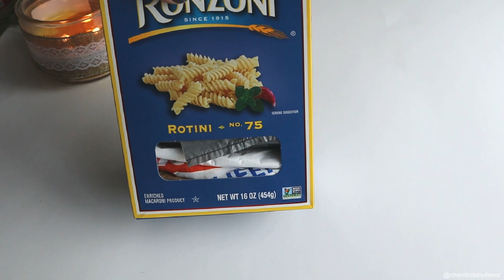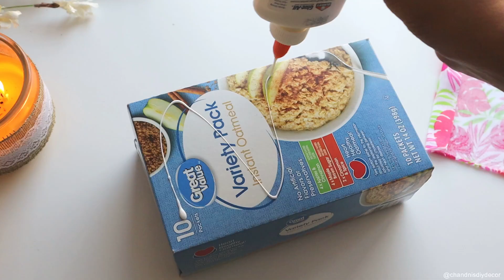DIY Home Organisation & Home Decor Using Waste Boxes || बेकार बॉक्स का ऐसे करे सही इस्तेमाल।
Hi everyone, welcome back to @ChandnisDIYDecor

Today I am sharing some really easy and useful home decor and home organisation ideas using waste boxes at home, hope you will like these ideas. Please share your thoughts and quarries in comment.

Material Links Amazon ( India )
Jute Burlap
Hot Glue Gun
Acrylic Paint
Jute Lace
3D liner
Crochet Lace

Material ( USA )
Jute Burlap : Wallmart
Hot Glue Gun : Target
Acrylic Paint : Wallmart
Jute Lace : Dollar tree
3D Liner : Wallmart
Crochet Lace : Dollar tree